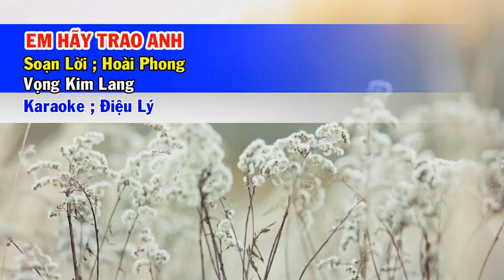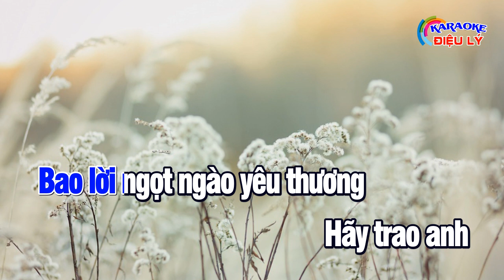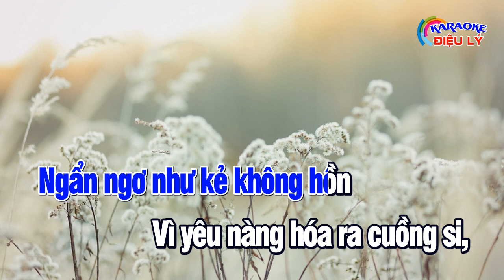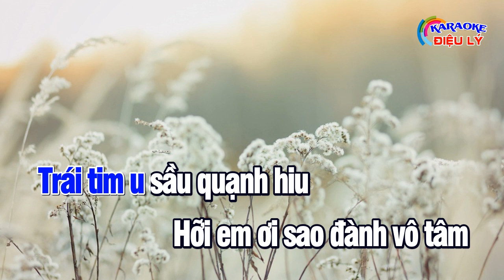Em Hãy Trao Anh || Karaoke || Vọng Kim Lang || Karaoke Điệu Lý Cải Lương